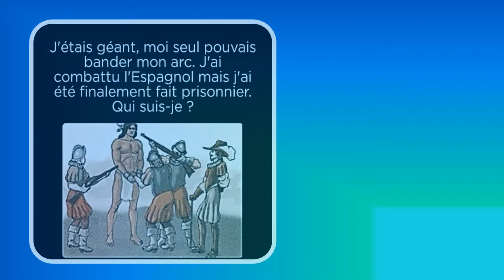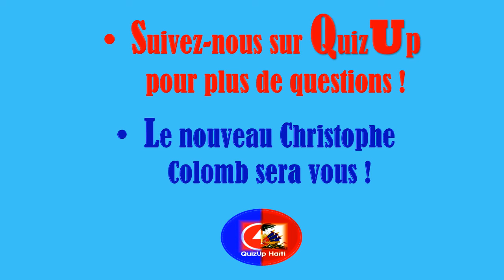JOUR 24 - COTUBANAMA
Catégorie HISTOIRE

Le Caciquat du Higuey s'étendait sur tout le Sud-Est de l'île d'Hispaniola, limité au Nord par le Caciquat de Magua et la Baie de Samaná, au Sud par la mer des Caraïbes, à l'Est par le Canal de la Mona, et à l'Ouest par les Caciquats de la Maguana et de la Maguá. Ce caciquat ne couvrait que des territoires de l'actuelle République dominicaine.

Il était dirigé par Cayacoa, puis sa veuve Agnès puis Cotubanama. Ce dernier était remarquable pour sa force et sa hauteur. Géant paisible et doux, il était si grand et si fort que lui seul pouvait bander son arc.
Surnommé "Le Farouche", il fut capturé par les Espagnols et pendu comme la reine Anacaona.

Let’s play to QuizUpHaïti ⚡ 🇭🇹 😊😊
Après vous être connecté à l'application QuizUp ⚡cliquez sur le lien ci-dessous 🔗🔗 pour trouver le thème Haïti :

Haïti - Le nouveau Christophe Colomb sera vous !